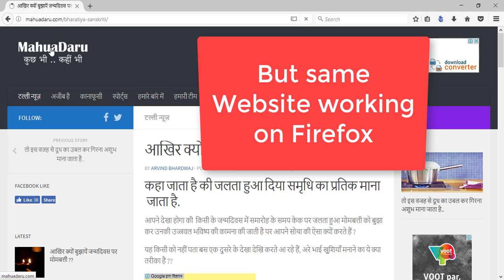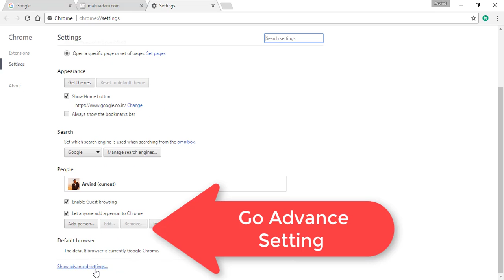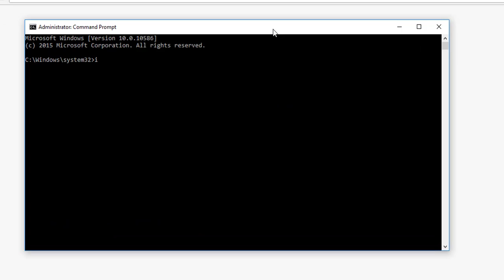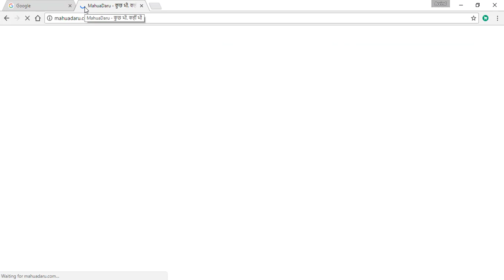Google Chrome Error This website is not working Fix 100% work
There are provide Google Chrome error Fix
Error - ERR_EMPTY_RESPONSE
this website is not working

1.- ipconfig/release
2.- ipconfig/renew

i hope your problem is solve